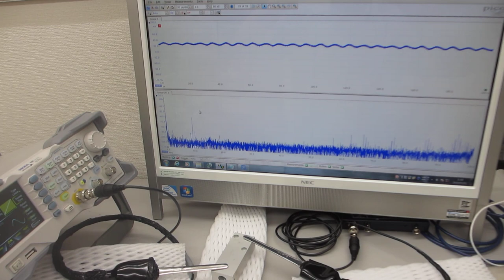メガヘルツの超音波発振による、表面検査実験（超音波システム研究所）